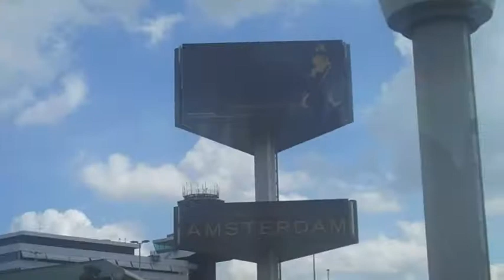Europe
Song: We Intertwine.